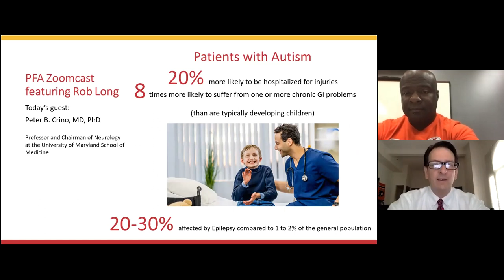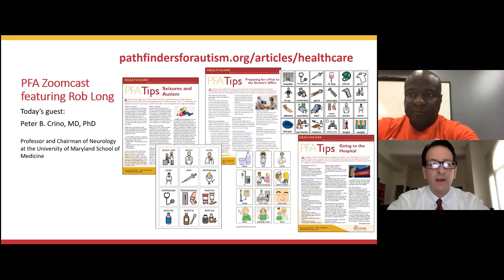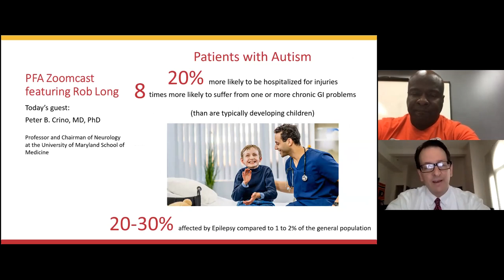PFA Zoomcast Interview by Rob Long: Dr. Peter Crino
Peter B. Crino, MD, PhD, Professor and Chairman of Neurology at the University of Maryland School of Medicine discusses seizures and autism and his work at the University of Maryland Center for Adults with Neurodevelopmental Disabilities (UMCAND).
For additional information on seizures and autism, read "PFA Tips: Seizures and Autism"